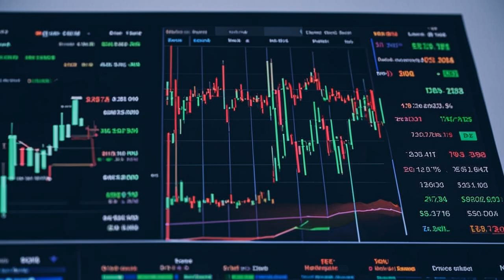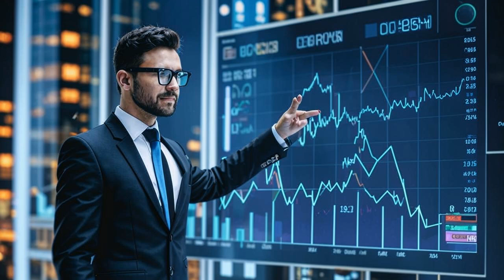Shiba Inu Burning 🔥 7300% - Is This The Breakout We've Been Waiting For? 🤯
## Shiba Inu Burning 🔥: Hype or Reality? 🤯

**Hey crypto crew, welcome back to BitsPuls!  It's your boy Andrew, back with the latest crypto news, and a whole lotta snark.  This week, we're diving headfirst into the world of Shiba Inu, the meme coin that just won't die. 🐕‍🦺**

**SHIB is making headlines again, with a whopping 7300% surge in the burn rate.  Millions of tokens sent to the burn address –  it's like a bonfire of Shiba Inu! 🔥  But is this a sign of a bull run, or just a dog chasing its tail? 🧐**

**The market isn't exactly singing SHIB's praises right now, though. Despite the burn, the price is still stuck around $0.000016.  It's a rollercoaster ride with no clear destination! 🎢**

**Some analysts are predicting a breakout, but others are skeptical.  Shibarium, Shiba Inu's L2, is hitting milestones, but the price doesn't seem to be reflecting it. 🤔**

**We're seeing mixed signals in the futures market, too.  Interest is growing, but trading volume is dropping.  Is the hype worth it? 🤷‍♀️**

**Overall, it's a bit of a head-scratcher.  The burn is positive, but it's not the only factor influencing the price.  Until we see a clearer picture, it's hard to say what the future holds for Shiba Inu.  **

**My advice?  Keep an eye on the situation and don't get caught up in the hype.  Remember, crypto is a rollercoaster ride! 🎢**

**Ready to invest alongside successful traders? 💰  Copy trades and start earning today!  👇**

Until next time, keep those wallets warm, and stay safe!  👋**